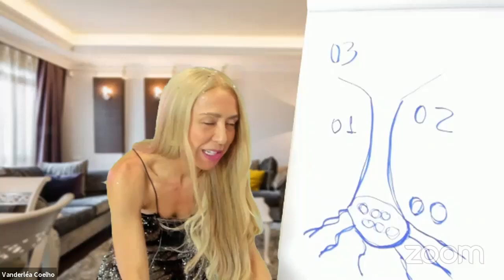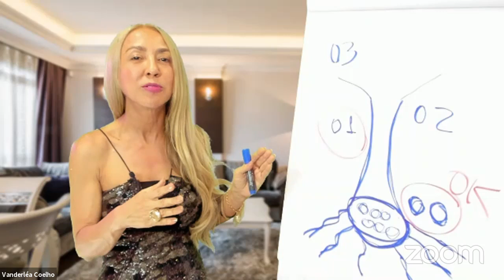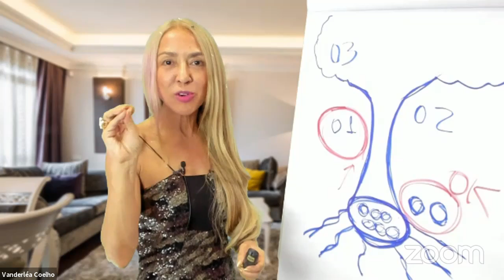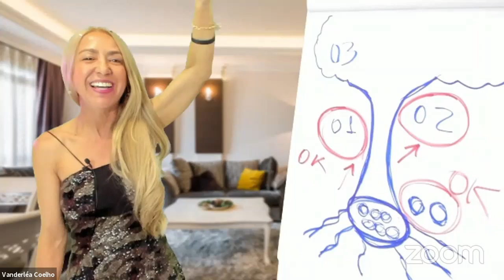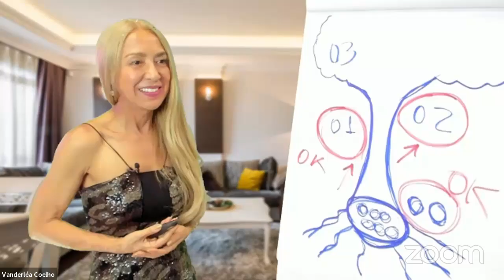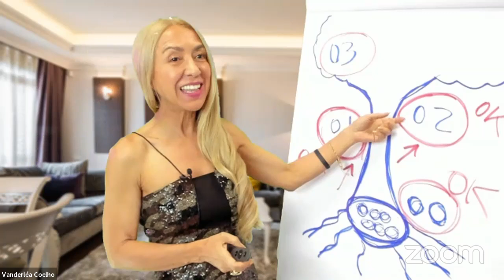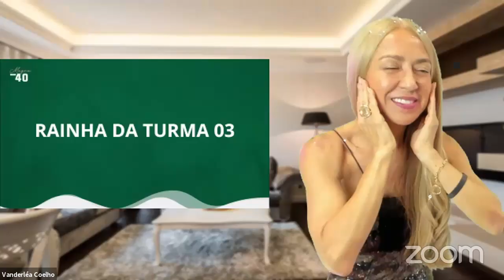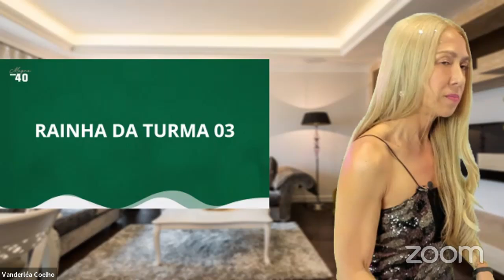O Que Seria Não Foi e Como Será...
Dra. Vanderléa Coelho
Médica Ginecologista e Expert em Emagrecimento para mulheres que estão na menopausa e climatério.

Este vídeo é orientado ao publico leigo. Este canal e seus conteúdos são somente de intento informativo e pode não ser adequado a todos usuários. O conteúdo deste site não substitui o médico. Em caso de dúvidas procure seu médico.

Os vídeos são produzidos baseados nos Artigos Científicos atualizados.